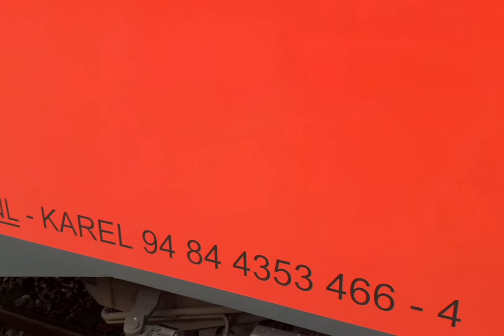De Karel | Onder de loep | #1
In de serie 'Onder de loep' behandelen we verschillende trein types van nederland.

met in deze aflevering: de karel (mat'64 466)

leuk dat je hebt geklikt op deze video!
like en laat een leuke reactie achter

volg ook mijn Instagram (@spotter_en_vlogger_damian)

tot de volgende!